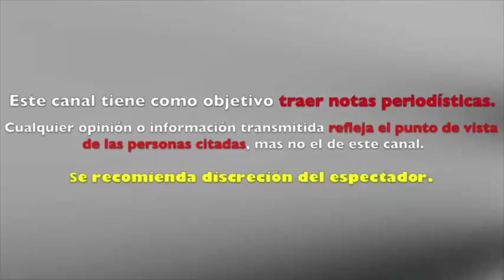IRINA BAEVA rompe el silencio y ASI RESPONDE a la SUPUESTA RELACION con GABRIEL SOTO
IR1NA BA EVA rompe el silencio y ASI R3SP0NDE a la SUPU3STA REL4CI0N con G4BRI3L S0T0